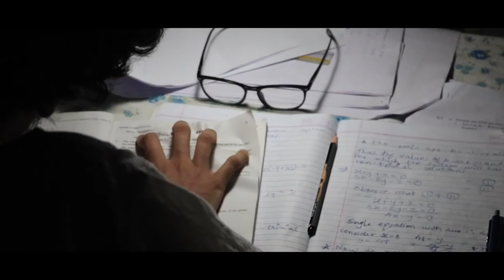INCISION: Conscience Creeps Within - Official teaser | Upcoming Short Film | Trepidation films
Presenting teaser of our first thriller short film INCISION. This film is first look of upcoming something

Aadi is a character who is a experimental failure. because of that he has some restrictions to follow. but accidentally he disobeys and what follows is a terrible experience . The subjects thinks they have done some sins in real life but noone knows including themselves that they have done in real life or in their dreams.

The story is a combination of three states of mind i.e. conscious , unconscious & subconscious.

written and directed by: Kaustubh Limaye
produced by: All genre production
Composed by: campal kadam
Poster editing: arya samant

cast: kaustubh limaye as aadi
          chinmay marathe as aadi's brother
          shivraj thosar as MR. luis
          gaurang sane as gaurang ( voice )
          mehek patwardhan as aakash sir ( voice )